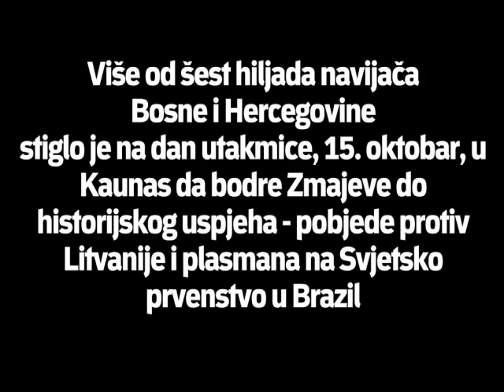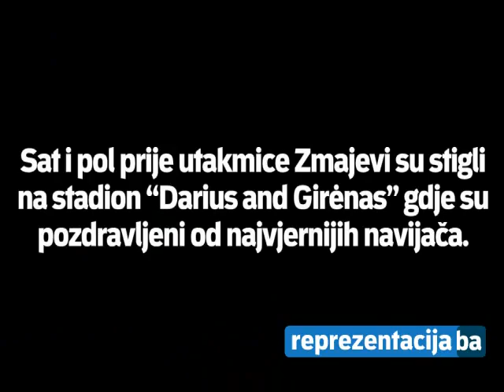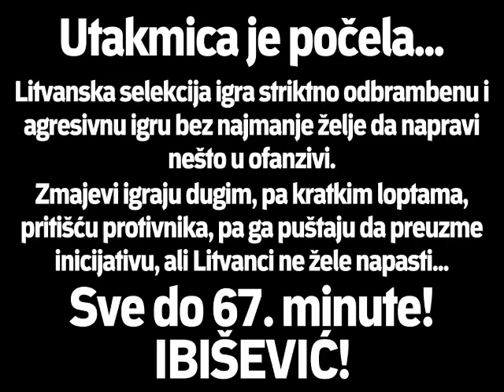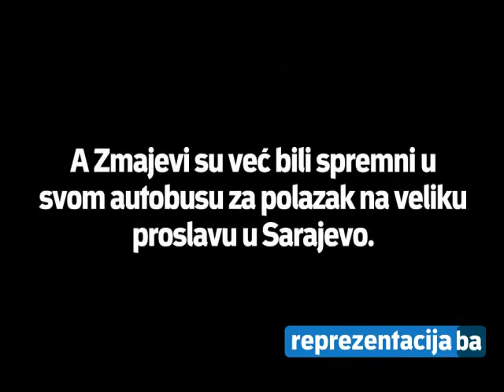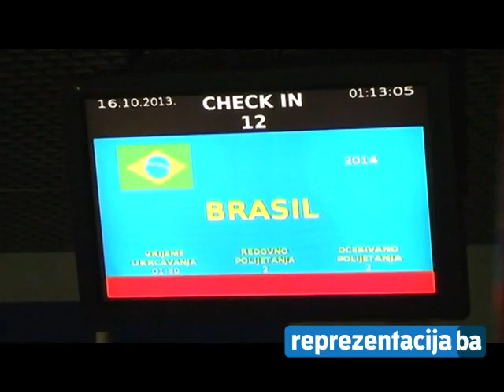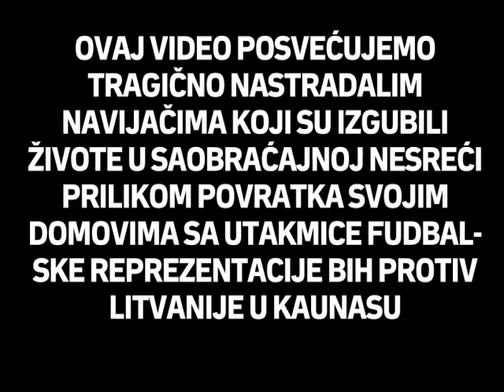OSTVARENJE SNA - Film o plasmanu Bosne i Hercegovine u Brazilu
Ove snimke vjerovatno niste vidjeli do sada. Bosna i Hercegovina se 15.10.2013. godine plasirala na Svjetsko prvenstvo po prvi put. Bili smo tu na licu mjesta u Kaunasu, ali i Sarajevu i snimili uspomene za cijeli život.

Hvala: Mirza Softić, Flash Production